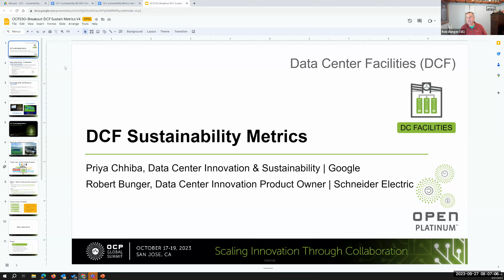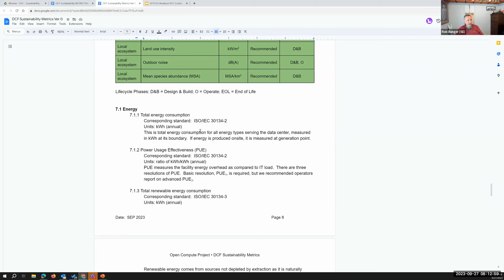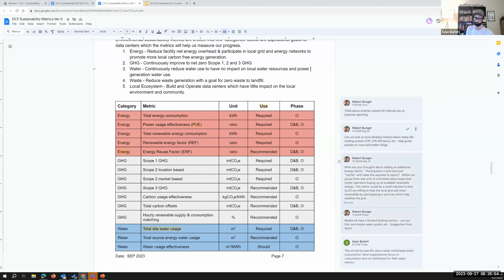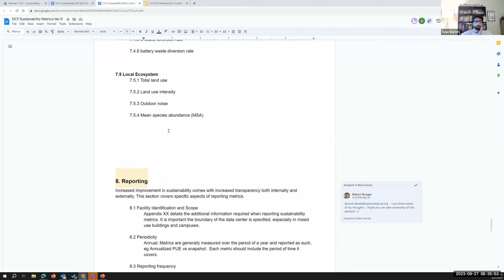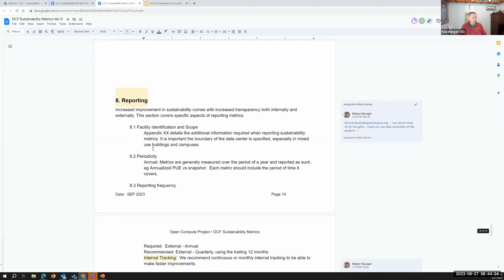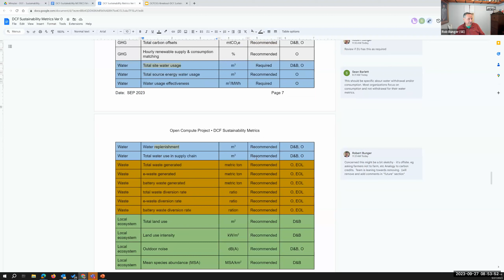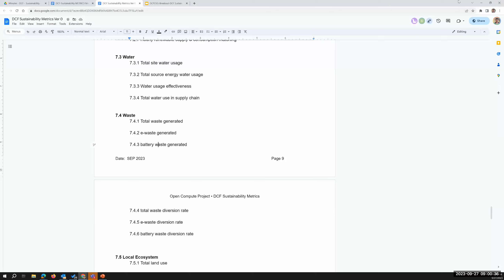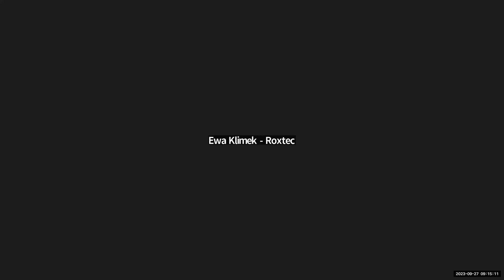OCP DCF - Sustainability Sub-project call (Sep 27, 2023)